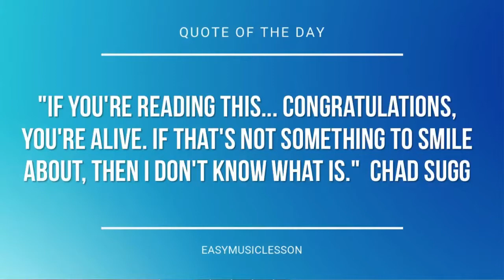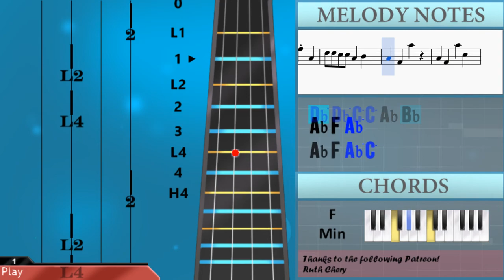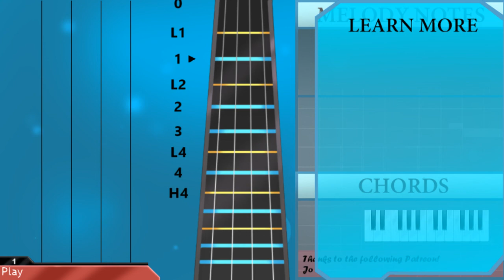How to play I Want You Back by Jackson 5 on Violin (Tutorial)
The easiest way to learn how to play I Want You Back by Jackson 5 on the violin. It's a violin tutorial for I Want You Back by Jackson 5.

EasyViolinLesson teaches you to play the your favorite instrument, through easy and simple animation so that you too can learn how to play I Want You Back by Jackson 5 on the violin easily. A violin tutorial with visual animation graphic.

Notes of the tutorial:
Ab3
B3 C4 Eb4 F4 Db4
Bb3 C4 Db4 D4 Eb4 E4
F4   C4
Db4   Ab3 Ab3 A3
Bb3   Eb4   Ab3
Ab3
F4   C4
Db4   Ab3
Bb3   Eb4   Ab3
Eb4 F4 Ab4 F4 Ab4
Db4   Db4 C4   C4
Bb3 Bb3 Eb4
F4   C4
Db4   Ab3
Bb3   Eb4   Ab3
Eb4 F4 Ab4 Bb4 Bb4
F4 F4   F4
Eb4 Eb4 F4 Ab4 Bb4 C5
C5
Eb5 C5 C5 Bb4 C5
Ab4 Ab4 F4
Ab4 F4 Ab4 Ab4 F4
Eb4   Eb4
F4 F4   Eb4
Eb4 F4 Ab4 Bb4 C5
Ab4 Bb4 F4
Eb4
Eb5   C5 Bb4 Ab4
Bb4 C5 Ab4 Bb4
C5   C5
C5   C5
C5   Bb4 Ab4 C5
Ab4
C5   C5
C5   C5
C5   Ab4 Bb4 Ab4
F4
Ab4 Bb4 F4
Db5
C5 Bb4 Ab4
F4
Ab4 Bb4 F4
Db5
C5 Bb4 Ab4
Eb5 C5 C5 C5 Bb4 C5
Ab4 Bb4 F4   F4
Ab4 Ab4 Ab4 Ab4 C5
Bb4 Ab4 C5 Ab4 Ab4 F4
F4
Eb4
Eb5 C5 C5   Bb4 Bb4
Bb4   Ab4 Ab4
Bb4 Bb4 C5 Ab4 Ab4
F4   F4 Ab4
Eb4 C5 C5 C5 Ab4 Bb4
Ab4 F4
C5   C5
C5   C5   C5
Ab4 Bb4 F4   C5
Ab4
C5   C5
C5   C5 C5
Eb5 C5 Ab4
Bb4   Ab4
F4 Ab4 C4
Db4 F4 Ab3
F4 Ab4 C4
Db4 F4 Ab3
Ab4 Eb5 C5 Bb4
Ab4   F5 F5 Eb5
C5 Ab4 Eb5 C5 Bb4
Ab4   F5 F5 F5
Ab4   F5 F5 Ab5
Ab4 F4 Eb5 Eb5
Ab4 F4 F5 C5
Bb4 Ab4 F4
Eb4
Eb4 Eb4 Ab4 Bb4 C5
Eb5 Db5 C5 Ab4 Ab4
Eb5   C5 Bb4 C5
Ab4 Bb4   Ab4 C5
C5   C5
C5   C5
F5   Ab4 Bb4 Ab4
Db5 Db5 C5 C5 Ab4 Bb4
Ab4 F4 Ab5
Ab4 F4 Ab5 C5
Ab5